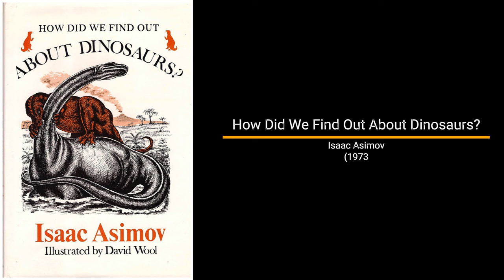How Did We Find Out About Dinosaurs? - Isaac Asimov (Audiobook)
"How Did We Find Out About Dinosaurs?" by Isaac Asimov
Genre:Dinosaurs, science, education

Synopsis:

Isaac Asimov teaches us about the basic science and general history of dinosaurs.